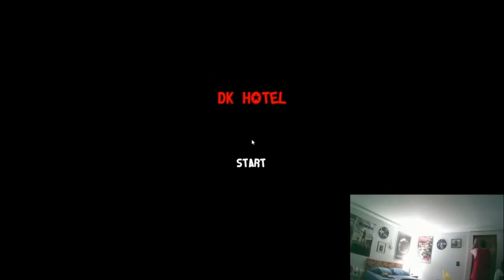ALMOST SMASHED MY KEYBOARD!! | DK Hotel (RAGE QUIT)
Welcome back to DK Hotel! Now you're wondering why I didn't had my eye on Diddy Kong? Well, he comes from the lamp when it's off, he'll jumpscare you! Now that's what I'm supposed to do get passed 4 AM, but I keep trying to click on the door when Lanky Kong knocks, but he won't go away at 3 AM anymore. Sorry guys for my literal rage, but frankly didn't break my keyboard. Anyways, enjoy!